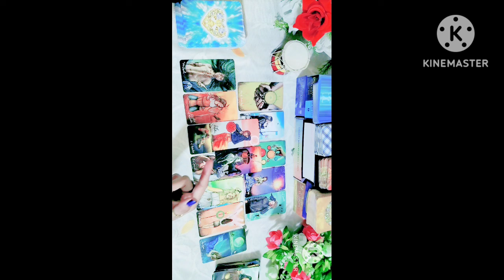🔮🧿आपके जीवन के कार्मिक Patterns खत्म हो रहे है🔮 Tarot 💸 shorts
आपके जीवन के कार्मिक  Patterns खत्म हो रहे है